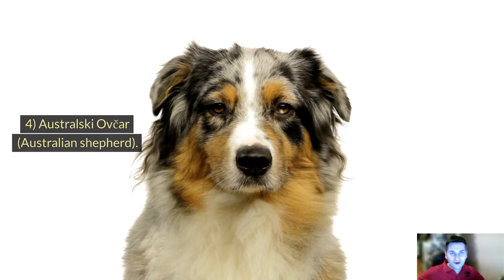🐕 Najljubomorniji Psi - TOP 10 Najljubomornijih Pasmina Pasa Na Svijetu!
👉 Najljubomorniji psi su posesivni, žude za pažnjom i ako im je ona uskraćena mogu reagirati agresijom. Koji su to psi? Pogledajte TOP 10 najljubomornijih pasmina pasa na svijetu i otkrite preljubomorne pse...
⬇️ Više ⬇️
Posjeti moj webshop KUĆNI LJUBIMCI SHOP na adresi:

5% POPUSTA ❤️❤️❤️ uz kupon "LJUBIMCI"

Pogledajte:
▶️1:Top 10 Znakova Za Razumijevanje Govora Pasa:◀️

💵 Donacije: 💵
Bitcoin: [14yyb87SSpzXpLnoXCa9ff6kLY5oEJjUwP]

Opis videa:
Posesivnost, zaštitnički instinkt, nedostatak pažnje i žudnja za pažnjom čine određene pasmine izuzetno ljubomornima, a ja sam ih izdvojio top 10.

TOP 10 najljubomornijih pasmina pasa na svijetu:
10) Border Koli (Border Collie) 0:28
9) Labrador Retriver (Labrador Retriever) 0:57
8) Njemački Ovčar (German Shepherd) 1:24
7) Jack Russell Terijer (Jack Russell Terrier) 1:44
6) Rotvajler (Rottweiler)
5) Američki Pitbull Terijer (Pit Bull)
4) Australski Ovčar (Australian shepherd)
3) Francuski Buldog (French Bulldog)
2) Jazavčar (Dachshund)
1) Čivava (Chihuahua)

Materijali u videu
1. Kucni Ljubimci TV:
2. Pictory